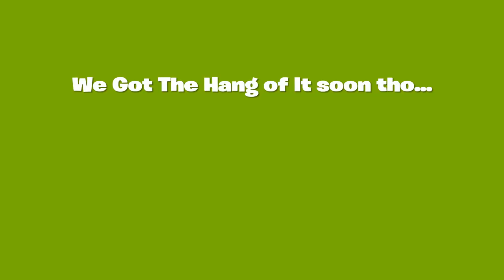The Four Corner Challenge! | Team Lock Up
In This video we completed the Four corner challenge in Fortnite!